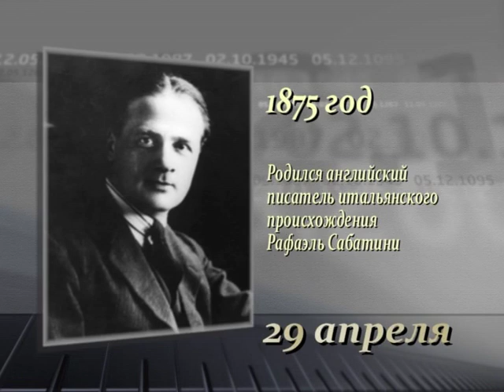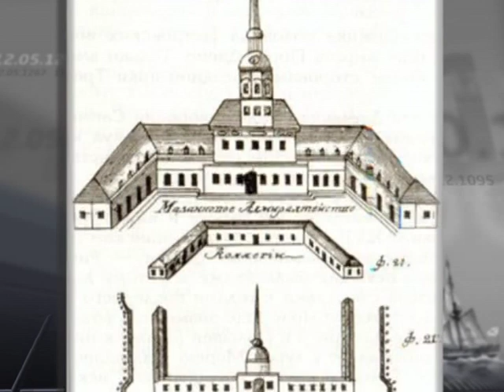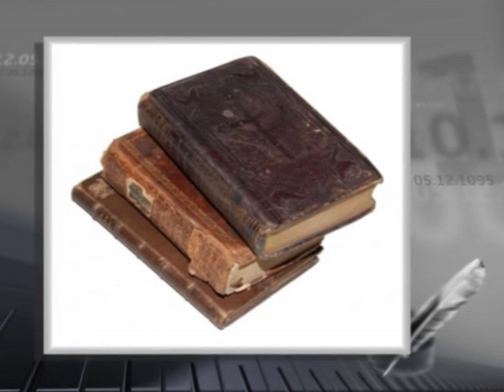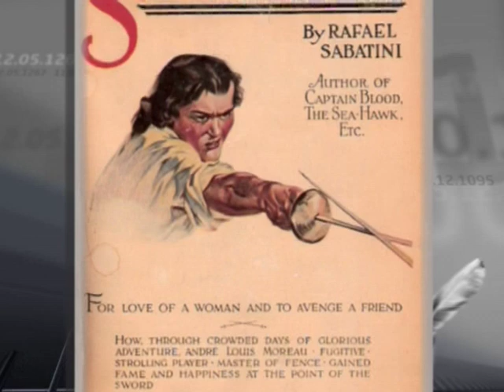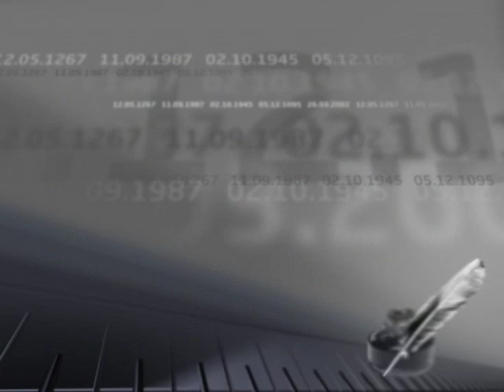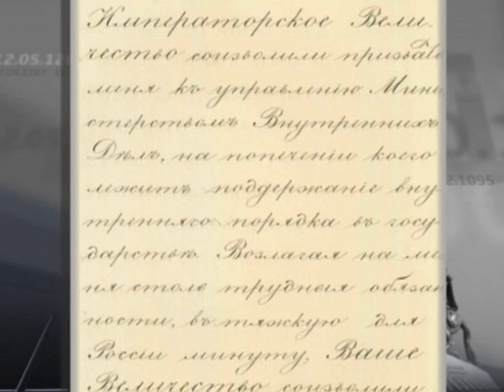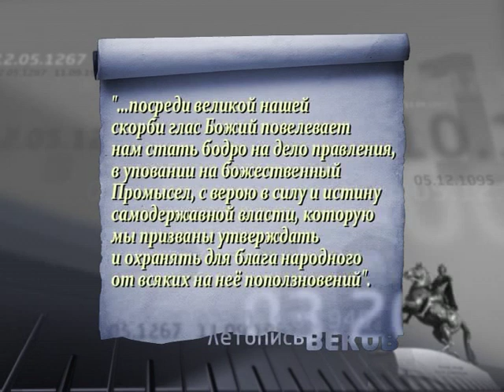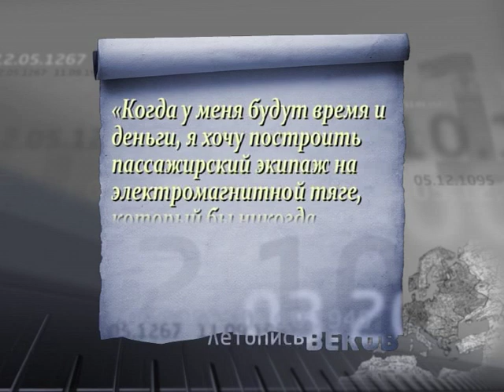29 апреля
365 дней ТВ представляет | Летопись веков | Выпуск № 119
29 апреля

Программа рассказывает о значимых событиях Всемирной истории, произошедших 29 апреля.